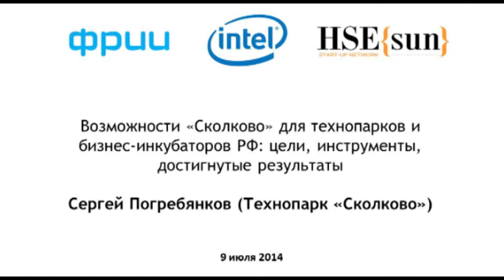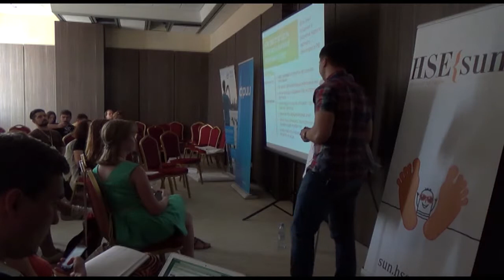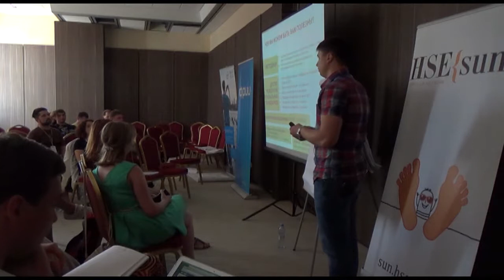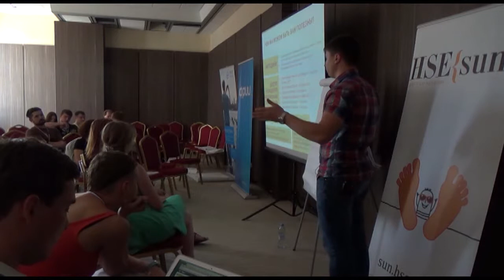HSE{sun}: Возможности «Сколково» для технопарков и бизнес-инкубаторов РФ